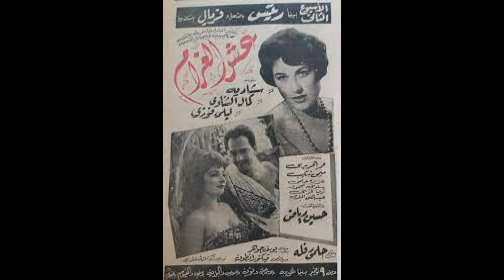مكسوفة (عش الغرام) بصوتى🎤🎧🎶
سلسلة جديدة لأشهر وأجمل أغانى وإسكتشات الأفلام قديما وحديثاً
على قناتى